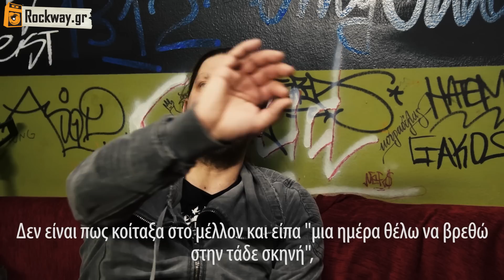DIARY OF DREAMS_A Brief Documentary_Live@Athens (2/3/2017)_Rockway.gr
Full interview (with greek subs) with Adrian Hates and live footage from 2/3/2017 at Gagarin 205 club (Athens/Greece), for Rockway.gr.